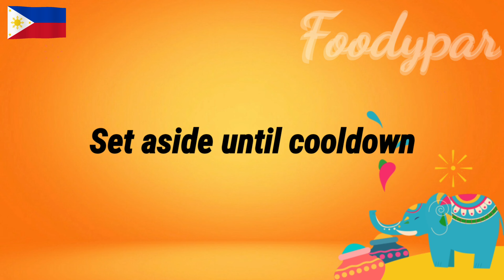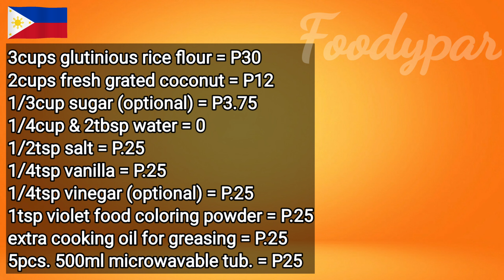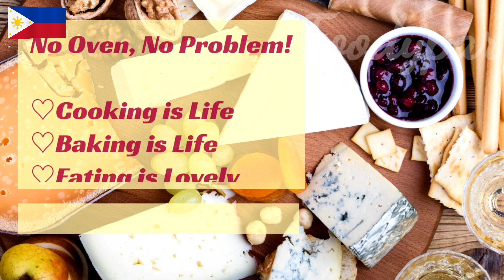Gawin ito sa Niyog Tiyak na malaki ang kikitain mo | NEGOSYONG PATOK | Famous in Quezon Province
Viewer's requested by❤: @Ms. Feliz

PAALALA‼️
inyong magagastos.

MALAKING KITAAN MULA SA MALIIT NA PUHUNAN

3cups glutinious rice flour = P30
2cups fresh grated coconut = P12
1/3cup sugar (optional) = P3.75
1/4cup & 2tbsp water = 0
1/2tsp salt = P.25
1/4tsp vanilla = P.25
1/4tsp vinegar (optional) = P.25
1tsp violet food coloring powder = P.25
extra cooking oil for greasing = P.25
5pcs. 500ml microwavable tub. = P25

FILLING
2 & 1/8cups fresh grated coconut = P13
1 & 1/8cups or 1whole buko = P35
3cups brown sugar = P36
3cups water = 0
1/4tsp vinegar (optional) = P.25

COSTING
YIELD = 5tubs. (5pcs. each tub.)
PUHUNAN = P114
BENTA KADA TUB. = P50
KABUUANG BENTA = P250
TUBO = P136

TUBO PER MONTH = P4,080
TUBO PER YEAR = P48,960